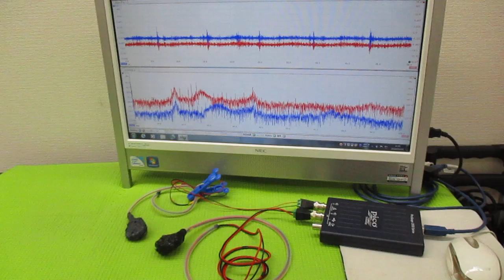メガヘルツの超音波発振制御プローブ製造技術